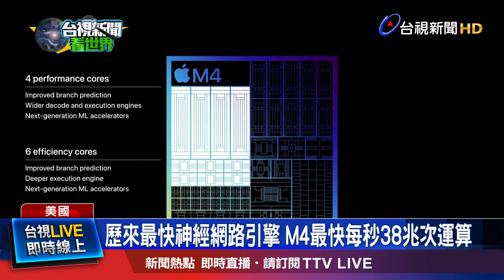新款iPad Pro加入石墨導熱層 散熱效率增20%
蘋果今年首場發表會登場，推出全新的iPad系列，包括iPad Air、iPad Pro以及Apple Pencil Pro，功能都大幅升級，其中新款iPad Pro，搭載最新一代的M4晶片， 變身成為功能強大的AI 裝置。